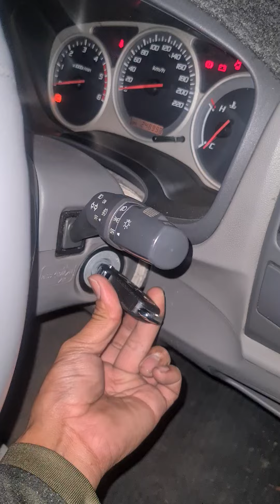Isuzu D-max 2004 เพิ่มรีโมทแบบพับ...สวยๆ 091-4071250